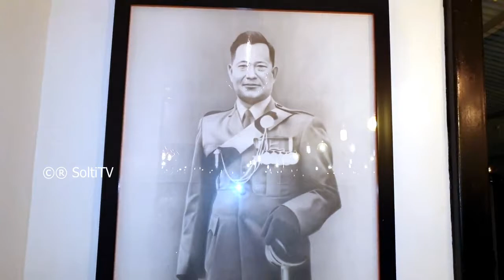Living Coffee: 72 Cafe and Car Wash || बहत्तर क्याफे || Itahari || Bahatar Limbu || Solti TV